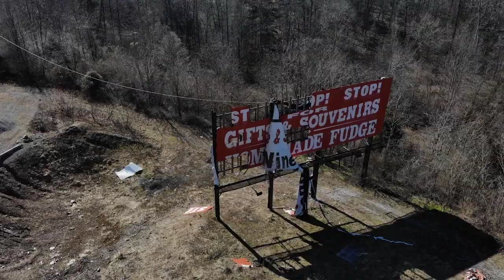Smokin' Butts BBQ & Abandoned Amusement Park I-75 | Free HD Stock Footage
This place off the I-75 interstate in Tennessee used to be a fireworks store and carnival. The equipment originally was part of a nearby attraction on the top of a hill, but was moved to this location just off of the interstate sometime in the 80s. Several years ago a fire that destroyed most of everything. The owner had inadequate insurance coverage to rebuild the park or pay off debts, so it was foreclosed. Now a food truck operates out of the abandoned lot selling some excellent barbeque ribs, pulled pork, fries, and mac and cheese.